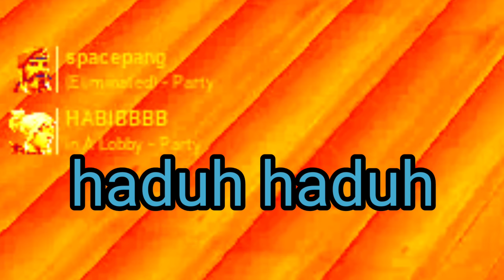Valorant Indonesia Funny Moment | LAGU KESUKAAN JOPAN, MIMPI, KAGET